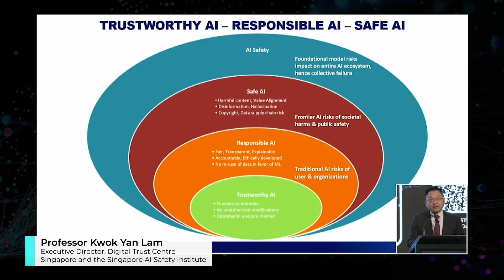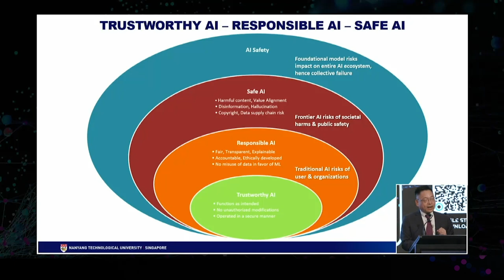AI Leadership Summit Highlights 2024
International perspectives on AI safety and its applications
Ways to navigate the dilemmas and risks posed by AI
An AI forecast about what businesses can expect in 2025 and beyond
Breakthrough technologies that have emerged over the past year
The essential AI skills and competencies needed for the future of work

Watch now to hear from global and local thought leaders.

CEDA – the Committee for Economic Development of Australia – is an independent, membership-based think tank.

CEDA’s purpose is to achieve sustainable long-term prosperity for all Australians.

For more than 60 years, CEDA has identified the policy issues that matter for Australia’s future and pursued solutions that deliver better economic and social outcomes.

Through independent research and frank debate, we influence policy and collaborate to disrupt for good.